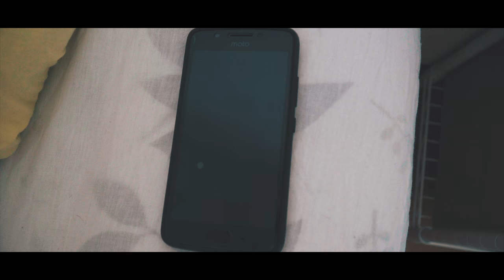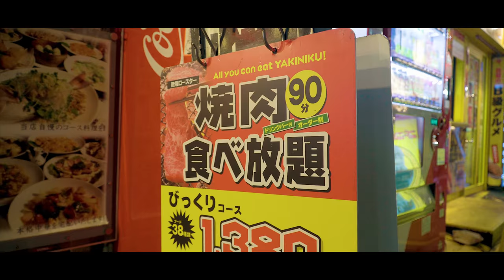Efficiency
A video about my friend Schabbi and his issue with not being on time.

Gimbal: Zhiyun Crance v2